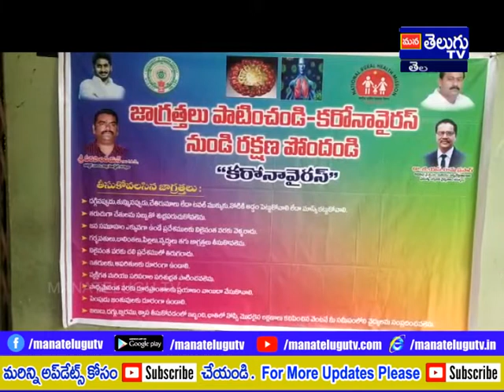Corona virus isolation ward kurnool ||31-1-2020 MANATELUGUTVNEWS